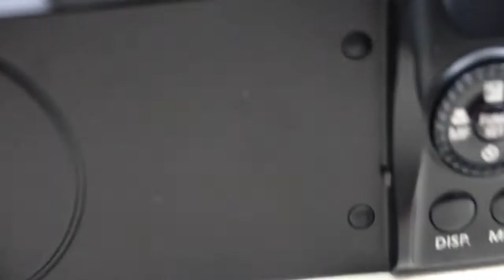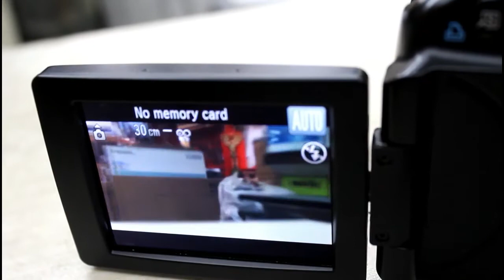💡canon powershot sx30is review||bangla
[Hi, french most it because, see this video and learn it.
Thanks]

Download

V380 App link:

বন্ধুরা, 360DegreCctv camera unboxing

Thanks]

=Shop address =
Camera city
Bitulmukaram, market
Shop no:44
Dhaka